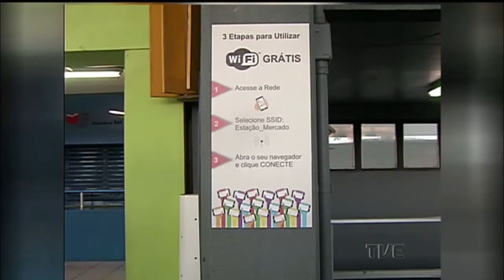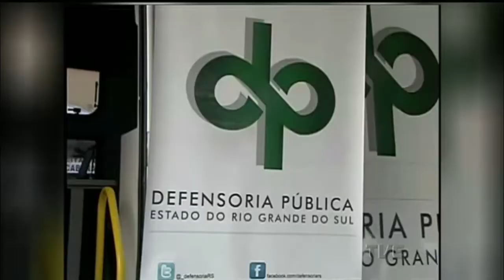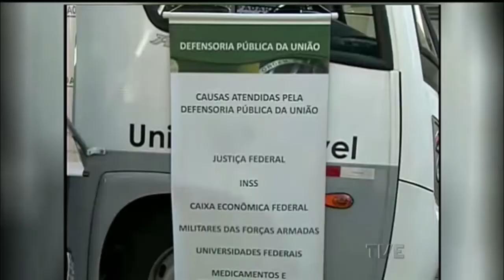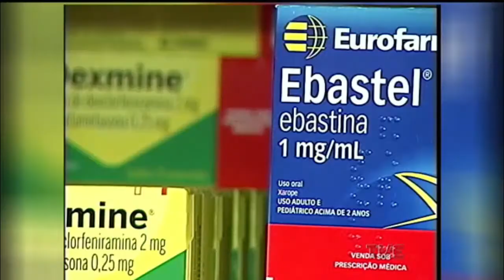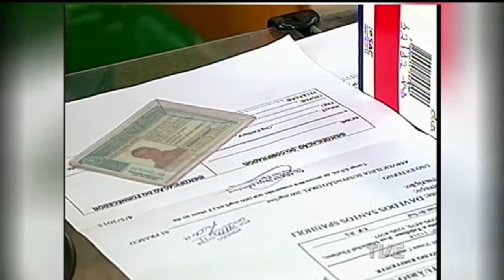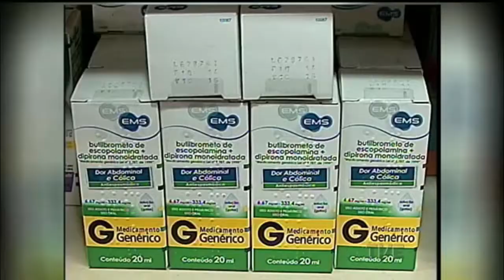Segunda Edição | TVE - 19/05/2015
Obras da Ponte do Guaíba avançam.
Novos Vagões da Trensurb voltam a funcionar.
RS tem o maior índice de vacinação contra a gripe no país.
Museu da casa de pedra em Caxias do Sul.